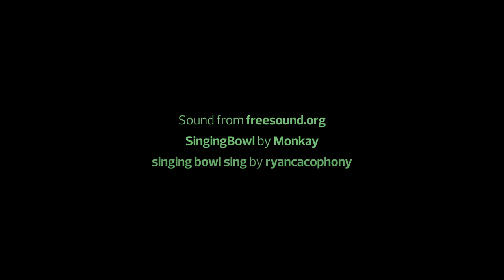The Creator - Other Worldly Guided Visualization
This is the sixth of seven guided meditations in my Other Worldly series. Though they all stand alone as well, if you've listened to my previous visualizations, you may begin to notice some connecting themes. If you are listening with kids, you may want to listen to this one first without them. Though there is nothing explicit, it does contain a different sort of relationship in it.

Launching weekly on YouTube and on IGTV every Monday for seven weeks, these visualizations were created to be used during Savasana, or as a meditation or mindfulness practice, or simply watched like an adult's 'story time'.

May this series take you on a journey, and hopefully, bring someone out there a sense of peace.